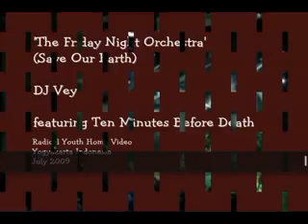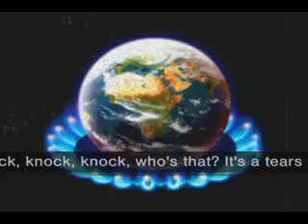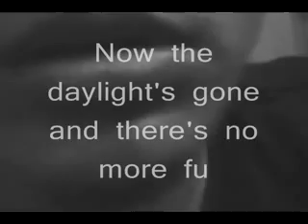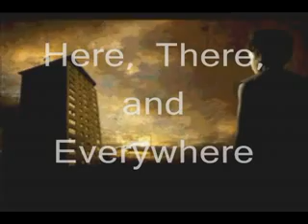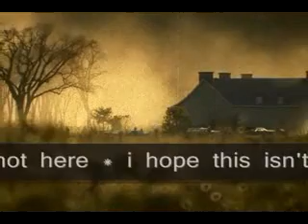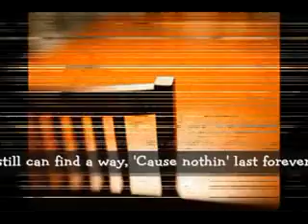dj vey - The Friday Night Orchestra (Save Our Earth).flv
Untuk mengawali pembuatan video, di tahun 2009 seorang pemuda yang sering dipanggil Vey berupaya untuk mempelajari, dengan editan yang sederhana maka menghasilkan Friday Night Orchestra (Save our earth/ selamatkan bumi kita). Isi video ini mengajak kita semua untuk menyadari tentang keadaan bumi kita yang sekarang, sebelum bertindak lebih jauh cara penanganan yang lebih baik.